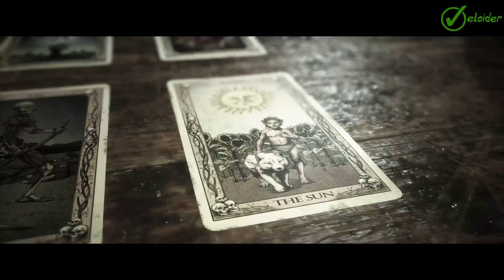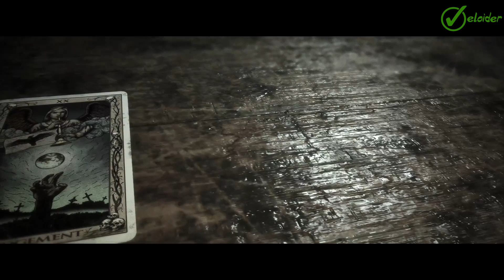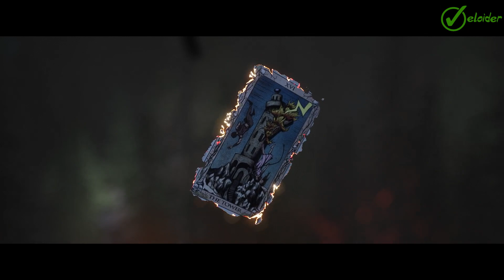The Quarry Capitulo 9 La madrastra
En la casa se encuentran todos los protagonistas de nuestra historia, y ahora, habrá enfrentamientos y algún que otro percance.

Recuerda que ...